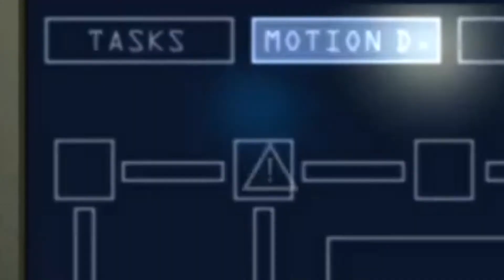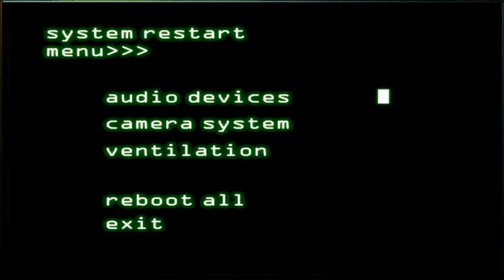FNAF 6-Year Anniversary Compilation || Five Nights At Freddy's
--- Happy 6th birthday, Five Nights At Freddy's! ---

Thank you, Scott for making this possible and creating this incredible franchise!
Hello and welcome to my FNAF 6-Year anniversary compilation featuring most FNAF games, throwbacks, nostalgia, some lore aspects and a very hidden Golden Freddy somewhere in a transition - tell me if you found her ;-)
Most clips were recorded by me but I have borrowed me a FNAF UCN - 50/20 Mode run and a FNAF 2 - 10/20 Mode run.

It's completely surreal that FNAF has been a thing for the past 6 years and that there is such a huge community around it and that Scott still continues to release games, books and a fricking movie! - aahhhh give to me, now! ;) - keeps on making the lore even more messed up but also clearing up very old questions and kinda closing the circle here ~

Everything (footage etc.) belongs to their right and respectful owner.